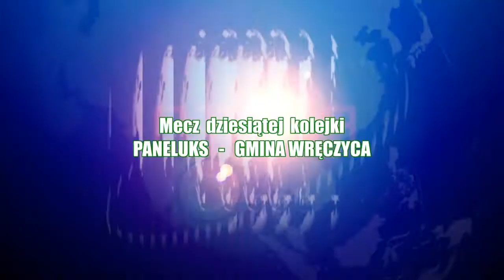10 kolejka ALHPN Kłobuck 2014/15 . Paneluks - Gm Wręczyca